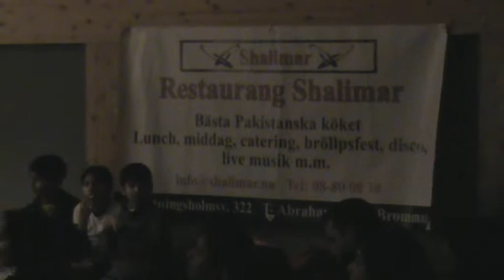Iltejah-2 by Mohsin, Ahsin, Shahzad and Omer (PSDS)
Pak Flood Charity Show by Pak Swe Dramatic Society in Tensta Träff, Stockholm, Sweden. 30th Oct, 2010